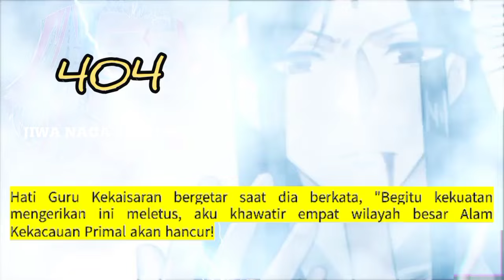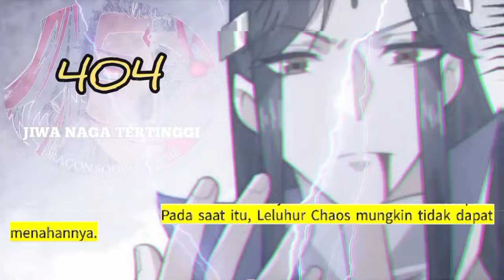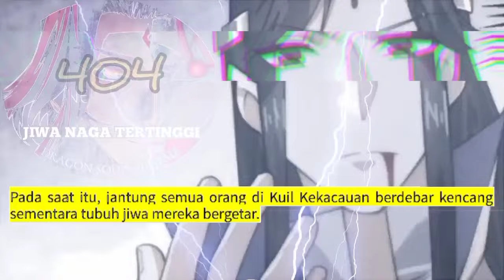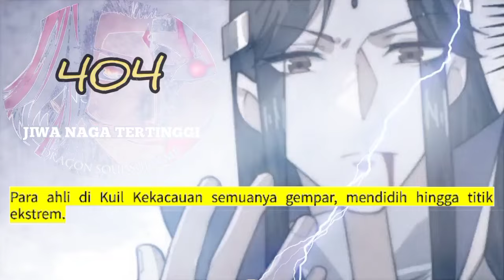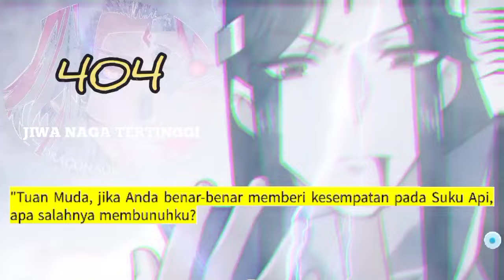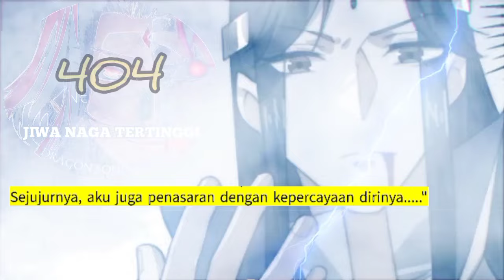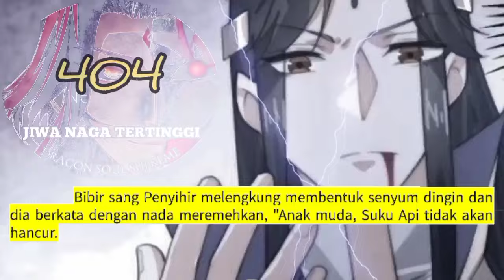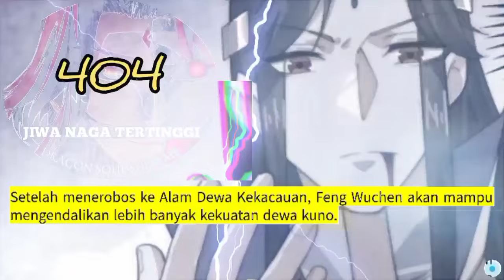Jiwa Naga Tertinggi season 404